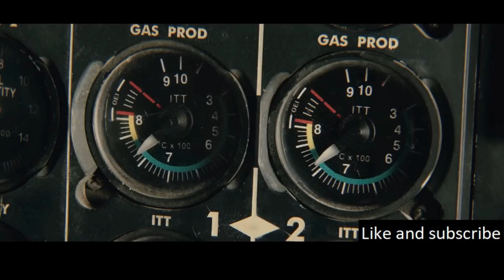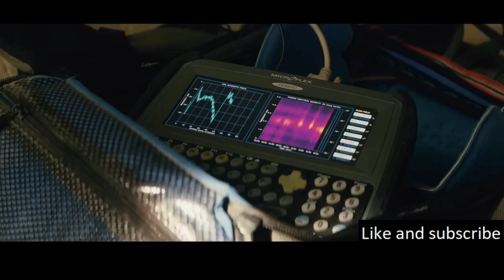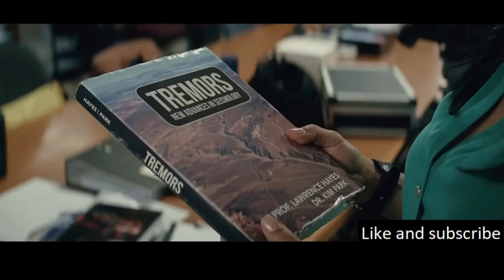When The Unstoppable Force Of Nature Strikes The Faultline They Fight For Their Survival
A high-octane disaster film that takes place in the aftermath of a catastrophic earthquake in California, triggered by the infamous San Andreas Fault. The movie is a thrilling exploration of nature’s fury and a family’s desperate fight for survival.

Koho: (Canada)